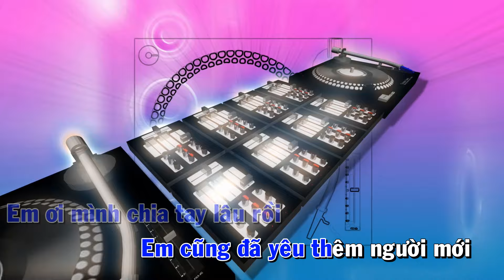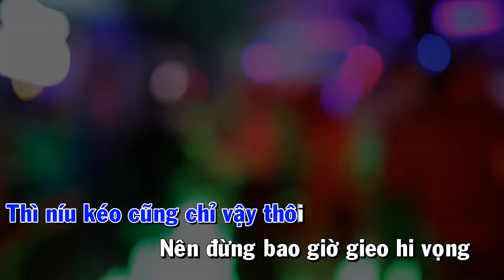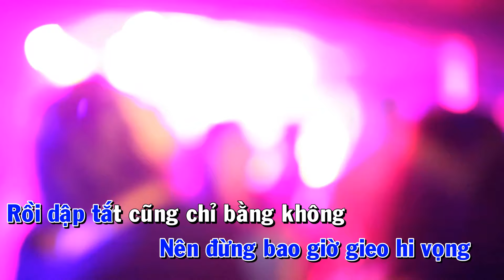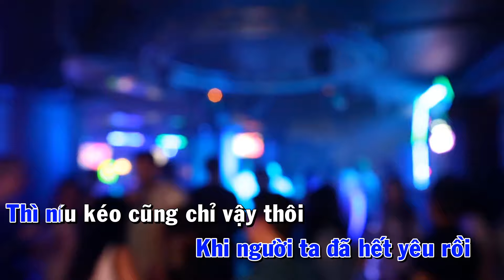Karaoke Remix Cuộc Vui Cô Đơn | Trung Hiếu Karaoke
Bài hát: Cuộc Vui Cô Đơn Karaoke REMIX
Sáng tác: Lê Bảo Bình
Beat chuẩn độc quyền HTKB Music

Lời bài hát: Cuộc vui cô đơn

Em ơi mình chia tay lâu rồi
Em cũng đã yêu thêm người mới
Anh thì vẫn cô đơn sớm tối
Biết bao giờ con tim này được nghỉ ngơi

Chơi vơi giữa bão tố cuộc đời
Nước mắt cũng đã rơi nhiều rồi
Cô đơn trong cuộc vui đông người
Cố mỉm cười nhưng trong lòng chẳng được vui.

Đk
Khi đã yêu một ai thật lòng
Đâu nói quên là quên phải không
Khi người ta đã hết yêu rồi
Thì níu kéo cũng chỉ vậy thôi
Nên đừng bao giờ gieo hi vọng
Rồi dập tắt cũng chỉ bằng không
Bây giờ nên học cách im lặng
Để ra đi khi tim đã tổn thương

HTKB Music là kênh karaoke nhạc sống độc quyền phát hành những ca khúc Karaoke mới nhất gồm nhiều thể loại khác nhau.

Theo dõi kênh để được thông báo khi có sản phẩm mới nha các bạn

Lưu ý : tất cả sản phẩm video của HTKB Music được up độc quyền từ kênh HTKB Music. Không chấp nhận sang nhượng bản quyền và các trang khác Up từ Video và Audio.